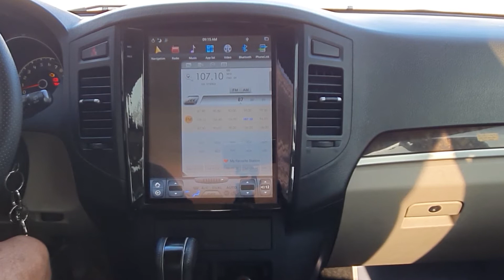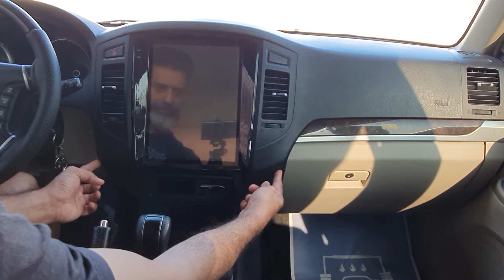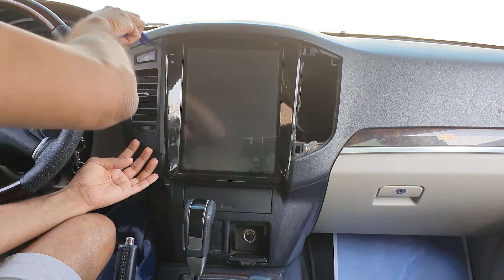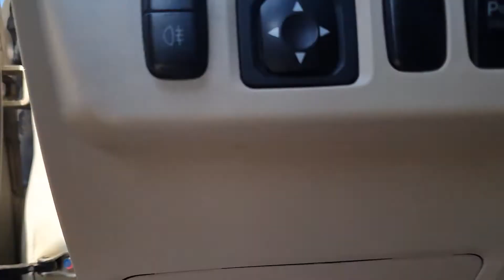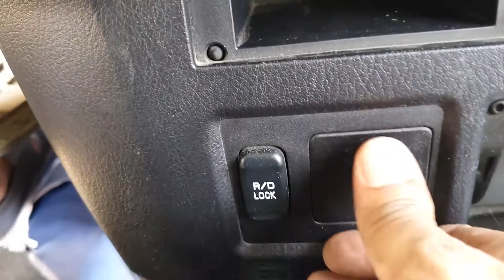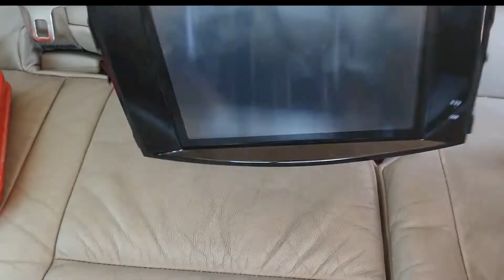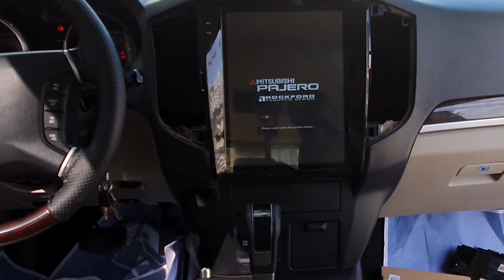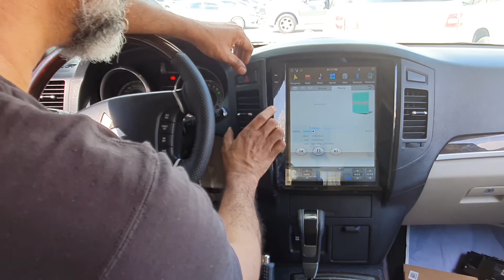Pajero Android 12.1 inch Tesla Screen DIY and Review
Reviewing the 12.1 inch Android Tesla Screen Multimedia Player Installed on The 3.8 L 2009 Mitsubishi Pajero.
Also DIY removal and installation of the same with attempt to fix back the old Ac controls